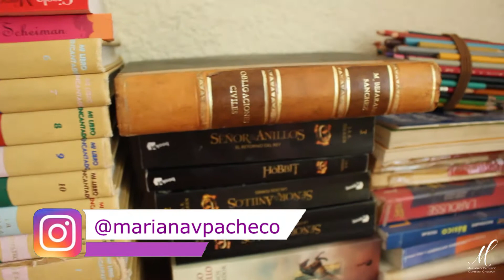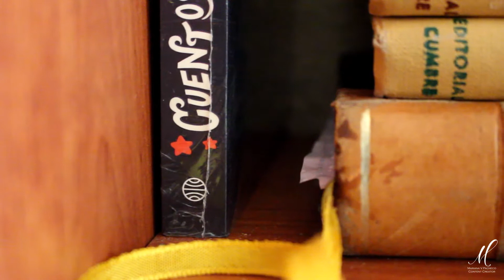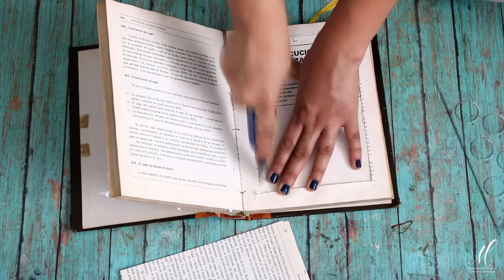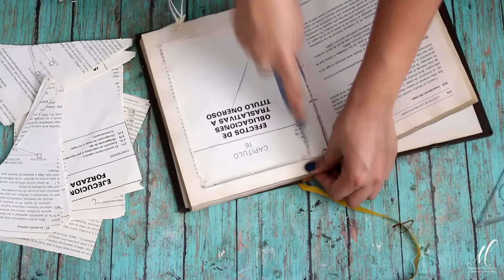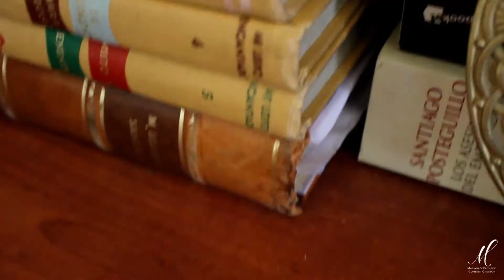Haz BOLSAS con LIBROS | DIY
En este video te muestro los pasos que seguí para hacerme este hermoso bolso a partir de un libro viejo.
Es un hermoso y funcional proyecto para reutilizar materiales y para hacer un llamativo y original bolso o un escondite.

Cualquier duda, comentario o sugerencia sobre éste o cualquiera de mis videos, por favor házmelo saber :)

¿Te gusta mi contenido?... ¿y por qué no te has suscrito?

¿Te gusta lo que escuchas?